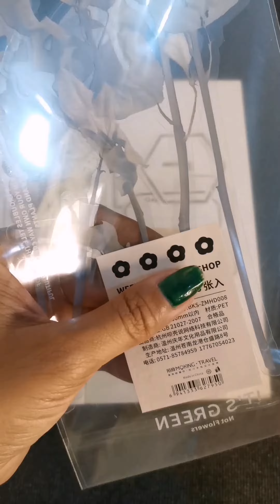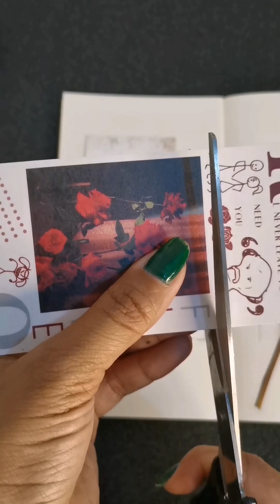Journal with me | Entry #23 | Rose Theme 🌹❤️